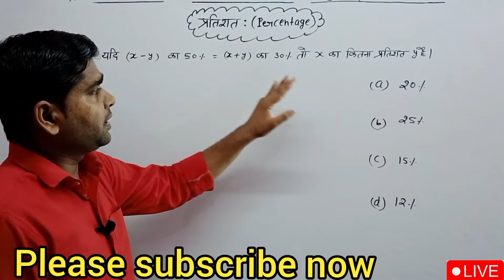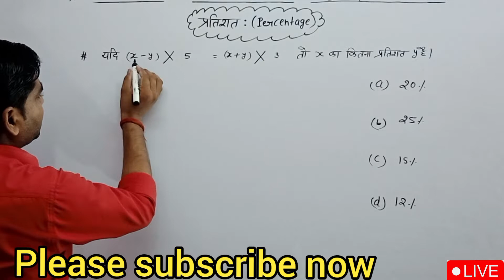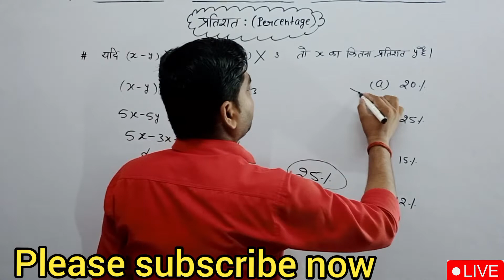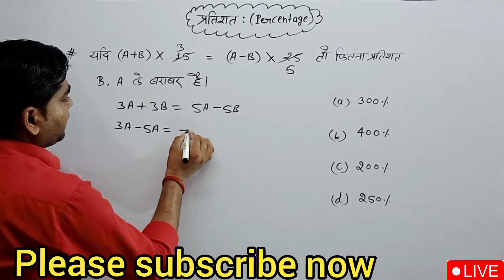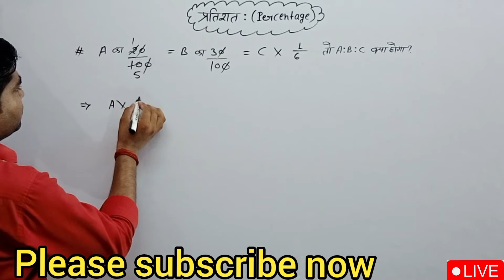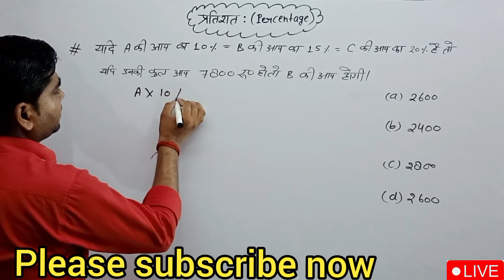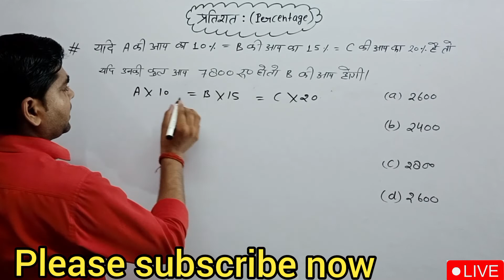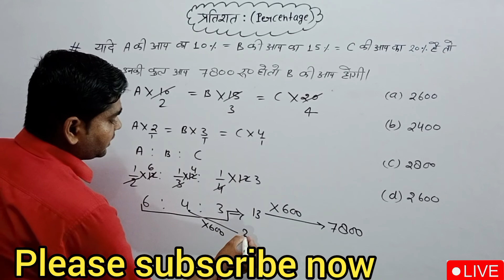प्रतिशत (PERXENTAGE)//NTPC, UPP, GROUP-D,रेलवे,एसएससी,BANK, SI,UPTET, CTET FOR ALL EXAMS/SHORT TRICK